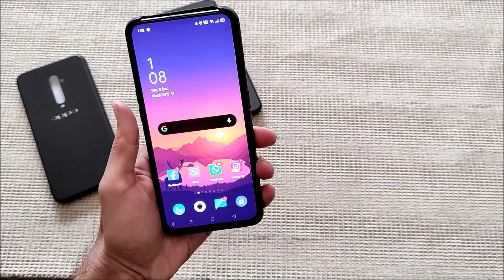Oppo Reno 2 Glass Back Cover | Mobile Gossips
Oppo Reno 2 Glass Back Cover available in different colors,  Hard (Glass) from back, Soft from Inside.

⚡ Free and Fast Shipping all over Pakistan !